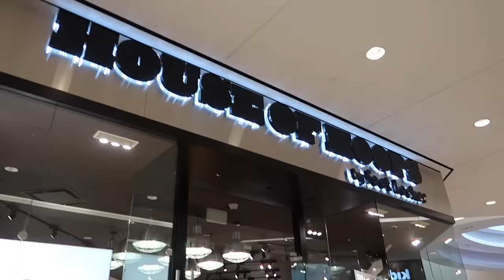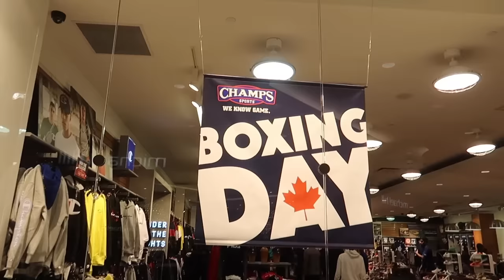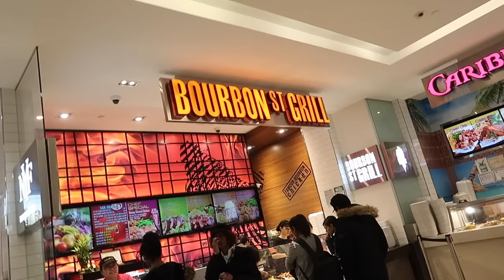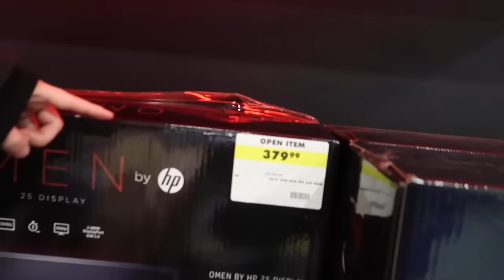The SECRET about new Yeezys! ALL YEEZYS ARE SITTING! I BOUGHT 3 PAIRS!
Today we go to Scarborough Town Center to see if the new adidas Yeezy Boost 350 v2 Static are sitting in stores like Footaction, Foot Locker and Champs! They didn't have the reflective static Yeezys but they did have lots of Ultraboost, Air Max and Jordans on sale for boxing week sales!